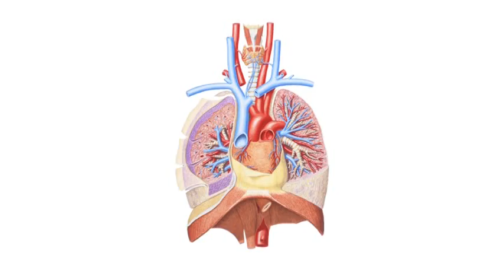Nicotine & Smoking Facts : How Do Cigarettes Affect the Body?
Cigarettes affect the body by causing emphysema, heart disease and cancer of the mouth, larynx, throat and lungs. Nicotine from cigarettes also works as a vasoconstrictor, which means that it cuts off oxygen to the muscles. Learn more about the harmful effects of cigarettes on the body with information from a master of hypnotism therapy in this free video on smoking cigarettes.